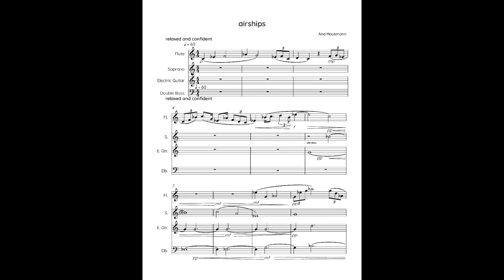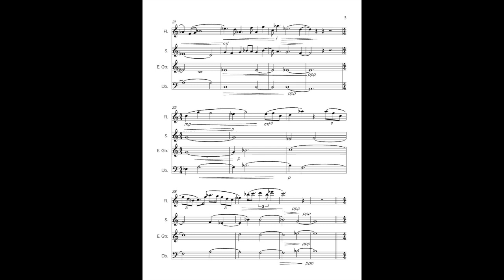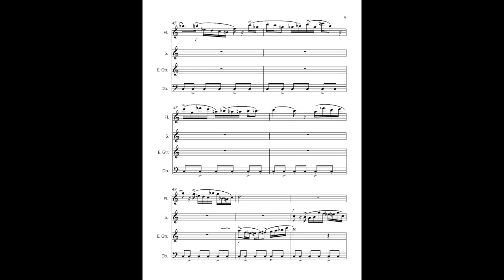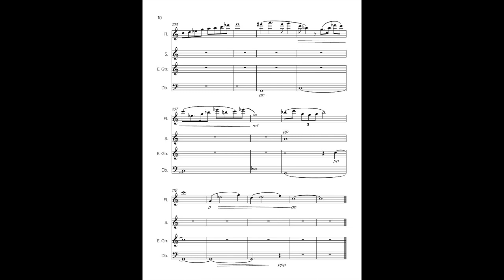"Airships" - for alto flute, soprano, electric guitar, and double bass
This piece, in three short movements, tracks  the feeling of falling out of sync with your world and getting lost in a hazy detached solitude. I instructed the musicians to fade seamlessly in and out, to detune notes in certain places, and to experiment freely with slides and bends throughout the piece.

performed by Anna's Ghost at the VCFA summer 2022 concert series.